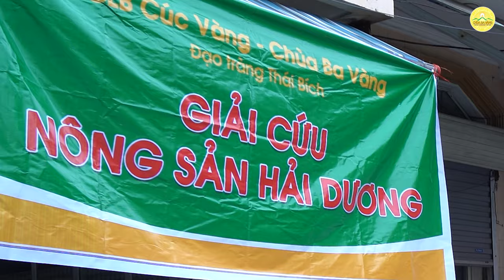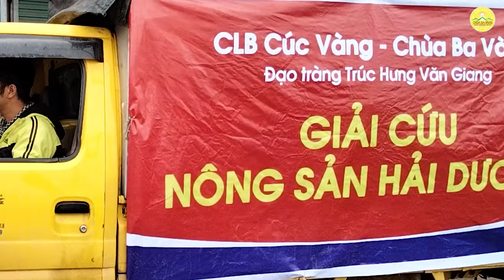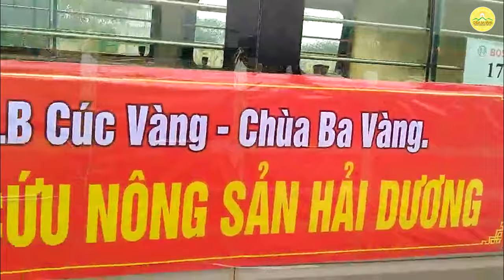Tình người trong hoạn nạn - Chùa Ba Vàng sẵn sàng san sẻ yêu thương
Địa Chỉ: Phường Quang Trung - TP. Uông Bí - Tỉnh Quảng Ninh